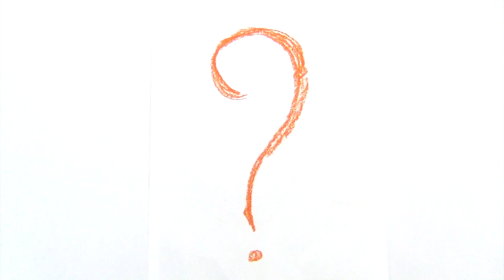je peux te poser des questions#2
Projet été 2022
Récolte de questions entendues, lues, imaginées.
Les un.e.s et les autres me posent des questions, en commentaire, sur ma page facebook.

Je les réunis en des textes composés d'une vingtaine de questions.
(inspiré d'une consigne proposée par François Bon dans le cadre de l'atelier d'écriture 40jours #27. Reconnaissance.)